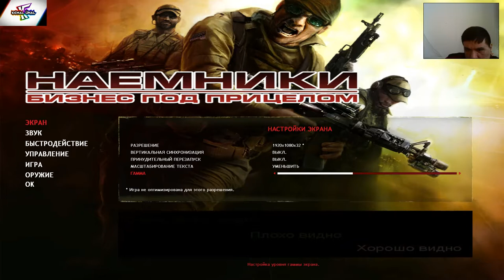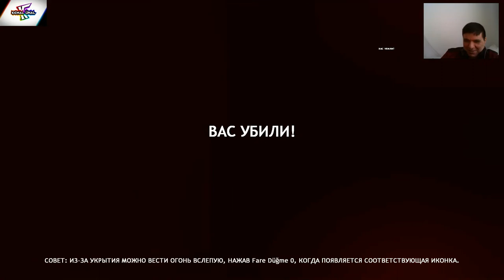FPS - A006 - ARMED FORCE CORP 1080P HD GAMEPLAY